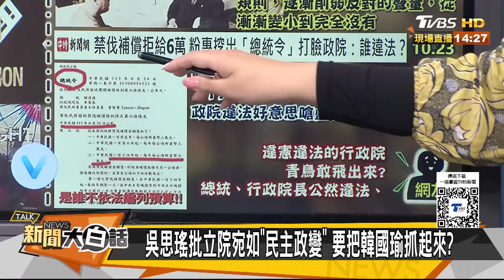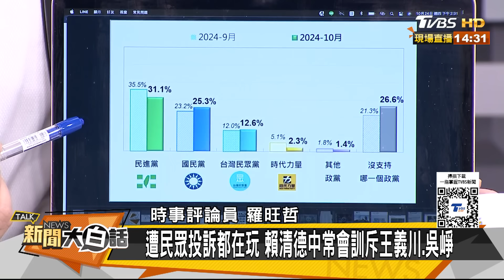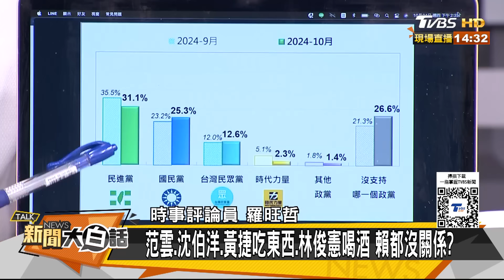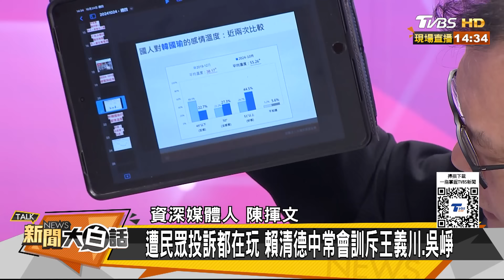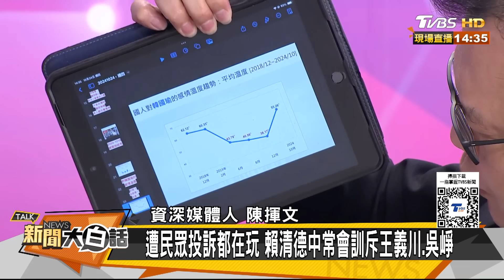賴清德又發飆痛罵王義川了？民進黨違法公文鐵證曝光了【新聞大白話】20241024-2｜羅旺哲 葉元之 陳揮文